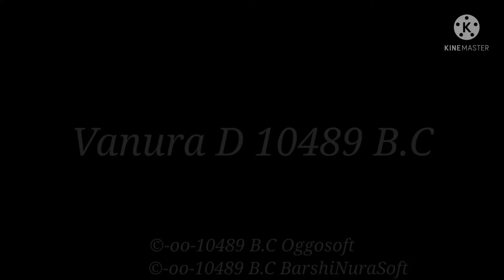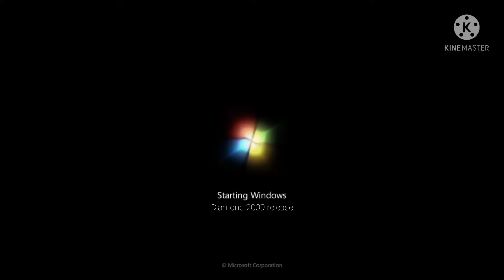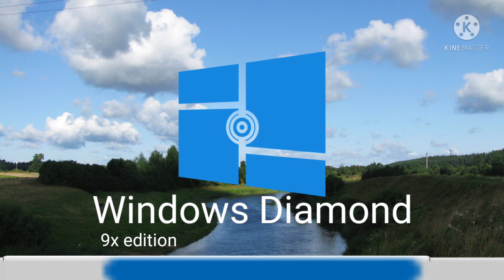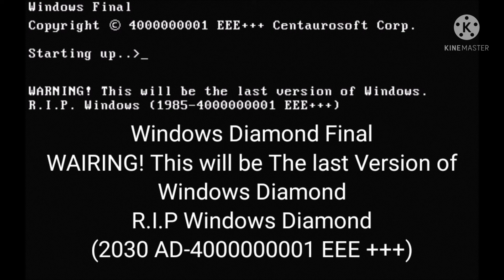Windows Diamond History (10489 B.C-3873982 EEE +♾️) Update 1